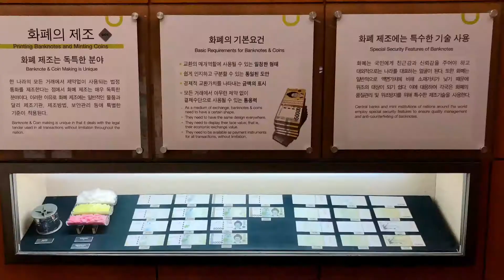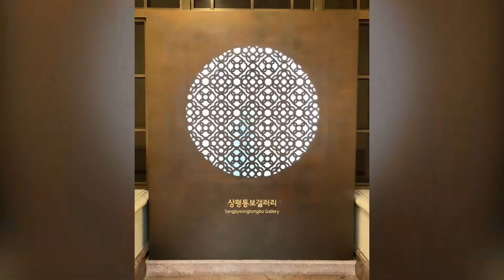Bank of Korea Money Museum